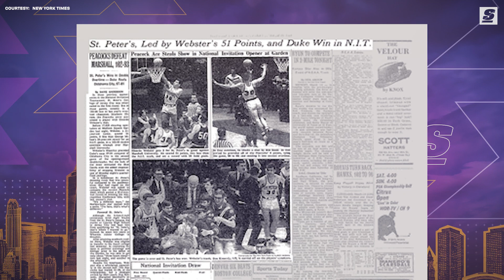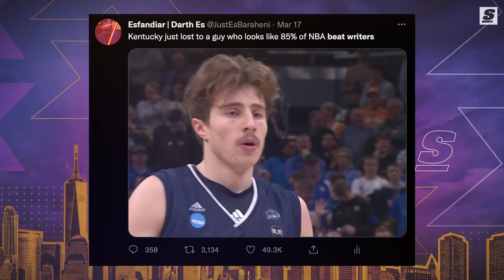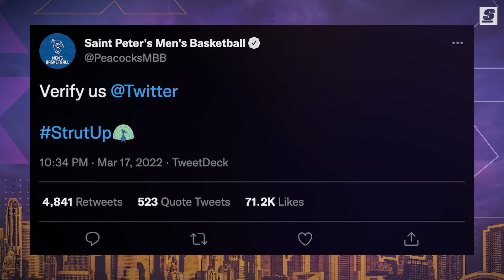SWEET 15: How Saint Peter’s Shocked The Basketball World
Every year in the men’s NCAA Tournament, there’s a cinderella story that steals the hearts of basketball fans around the country. This year? It is without a doubt Jersey City’s Saint Peters Peacocks, who became only the 3rd 15th seed in history to punch their ticket to the Sweet 16.

Written By:  Esfandiar Baraheni (@JustEsBaraheni | Twitter)
Narrated By: Esfandiar Baraheni (@JustEsBaraheni | Twitter)
Produced & Edited By: Esfandiar Baraheni (@JustEsBaraheni | Twitter)
Design by: Justin Shipley (@shipleysportstudio | Instagram)